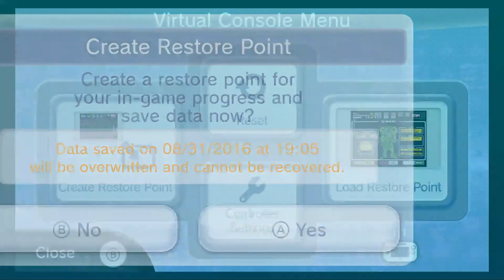Super Metroid \_/ 29th Dose \_/ More Lies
How many times must you do this to me Metroid?